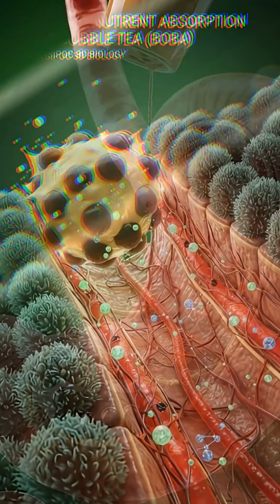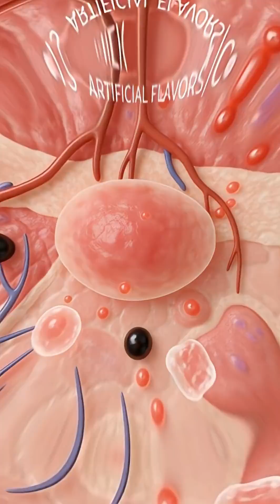What Bubble Tea REALLY Does Inside Your Body 😳🧋 (3D Animation)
Experience a stunning 3D medical animation showing exactly what happens inside your body when you drink Bubble Tea (Boba).
From the stomach to the intestines, bloodstream, brain, and muscles — watch the full internal journey of nutrients, sugars, and energy in a highly realistic cinematic style.
This short reveals:
• How Bubble Tea enters and breaks down in the stomach
• How nutrients and sugars are absorbed into the bloodstream
• The effects on the brain, muscles, and microbiome
• Potential side effects like irritation or sugar spikes
A visually powerful look inside the human body — science made simple, fast, and breathtaking. 🧋🔥